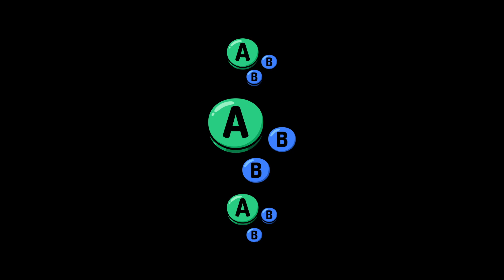GL S6W15 | FatherPlum (Lucas) vs Low Expectation (Ryu) | Losers Final | SSBU Smash Ultimate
FatherPlum vs Low Expectation